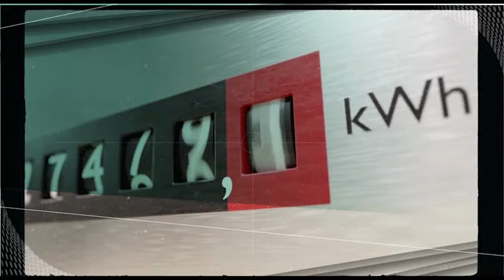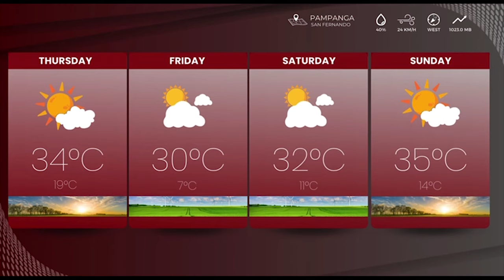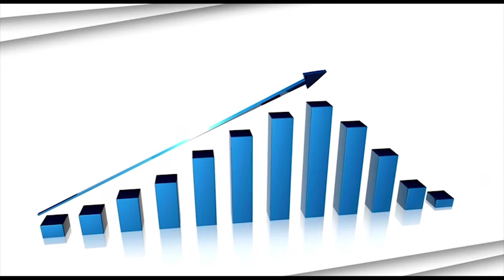ONE MEDIA TV 44 NEWS FORCE - 4.16.24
MGA KALIPUNAN NG MGA BALITANG NAKALAP NGAYONG ARAW, APRIL 16, 2024.